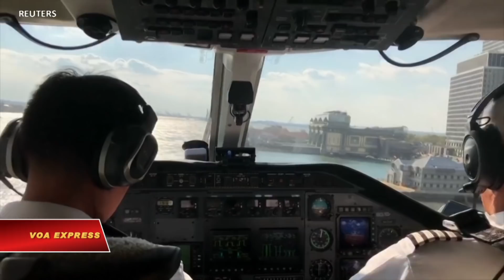Trực thăng Uber đi vào hoạt động (VOA)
Tin tức Nếu không vào được VOA, xin các bạn hãy vào để vượt tường lửa.  Khách hàng của Uber không chỉ được chuyên chở bằng ô tô mà cả bằng máy bay nữa, ít nhất là tại New York.

Người dùng ứng dụng Uber trên điện thoại di động sẽ sớm đặt được những chuyến bay bằng trực thăng tới phi trường John F Kennedy.

Các chuyến bay tên là Uber Copter sẽ sẵn sàng phục vụ hành khách từ ngày 7/10 sau khi bay thử nghiệm với các thành viên thượng hạng từ tháng 6 tới nay.

Cước phí không hề rẻ. Các chuyến bay chừng 8 phút mất ít nhất 200 đô la/người, chưa kể tiền vận chuyển khách tới lui mỗi đầu trước khi trực thăng cất cánh và sau khi hạ cánh.

Hiện dịch vụ bay của Uber đang hoạt động từ mũi Nam của Manhattan tới sân bay nhưng Uber cho biết sẽ mở rộng điểm đón khách trong thành phố.

Di chuyển bằng trực thăng chắc chắn tiết kiệm được nhiều thời gian vì từ Manhattan lái xe tới phi trường thường mất 2 tiếng, còn đi bằng phương tiện công cộng thì khoảng 1 giờ.

Uber đang phát triển taxi điện biết bay giúp giảm chi phí, tiếng ồn và khí thải. Dịch vụ này theo dự kiến sẽ khởi sự ở các thành phố Los Angeles, Dallas của Mỹ và Melbourne ở Australia vào năm 2023.